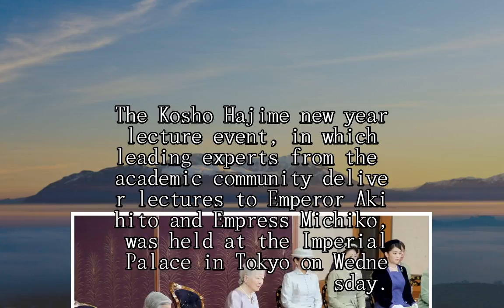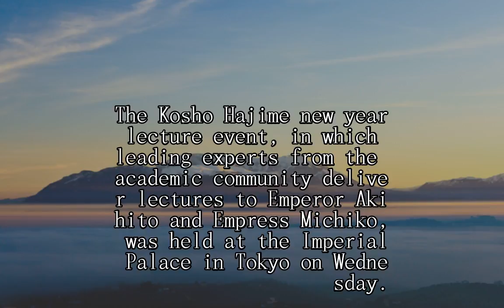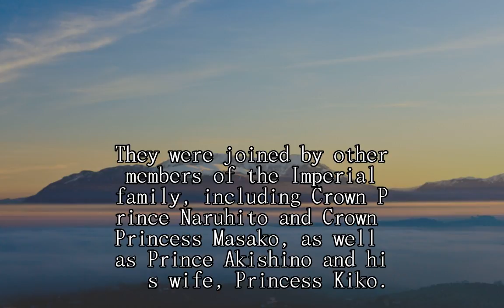Emperor and Empress take in new year lectures given by leading academics